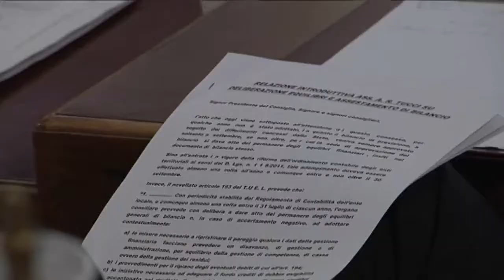Speciale News Web-Tv Immagini Consiglio Comunale a Foggia 19.7.2017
Immagini Yeleradioerre.it